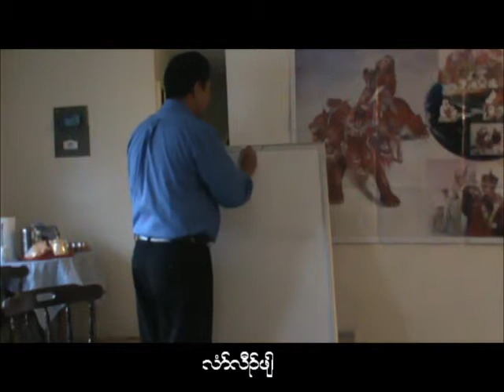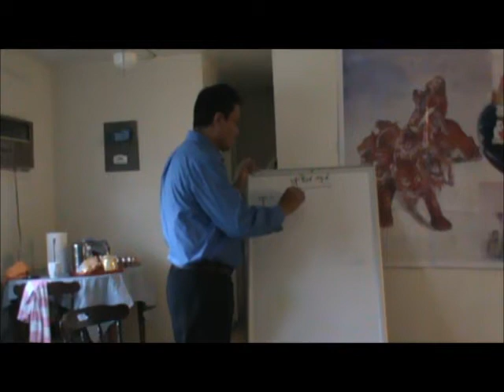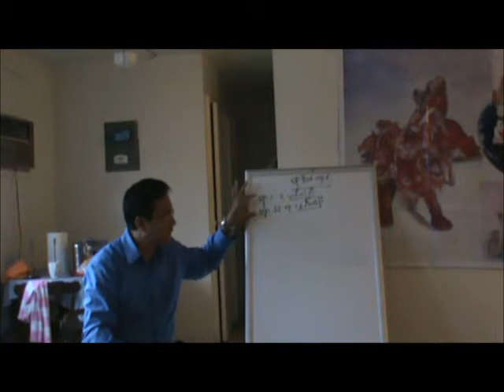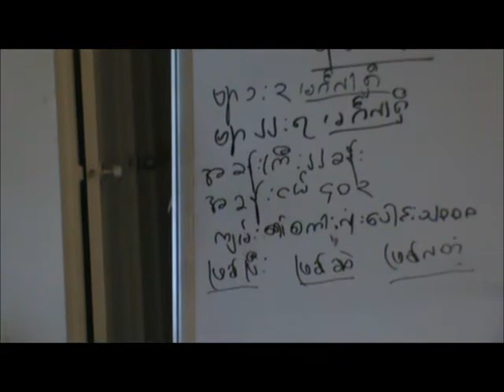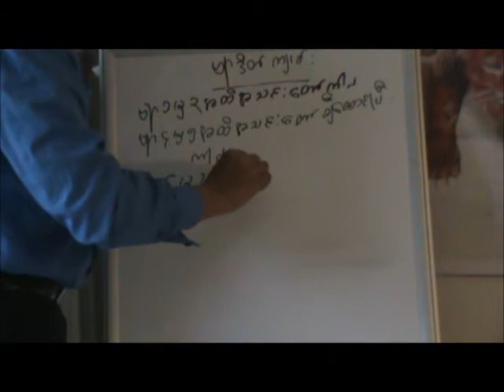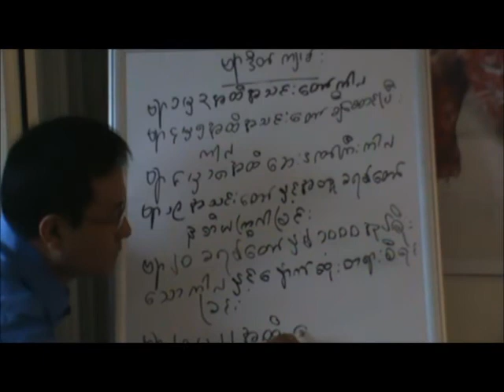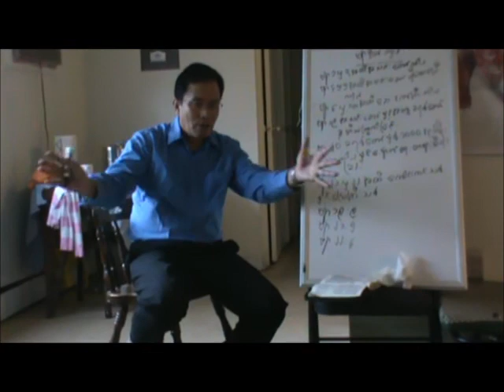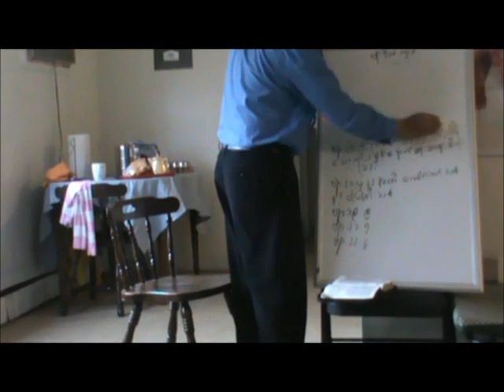saya naga kyaw naing 1/4 kcrcstpaul mn usa